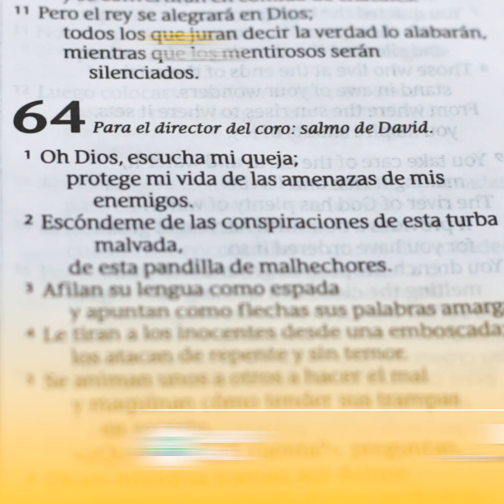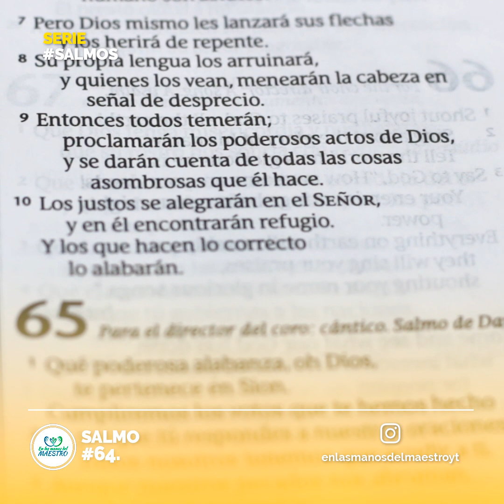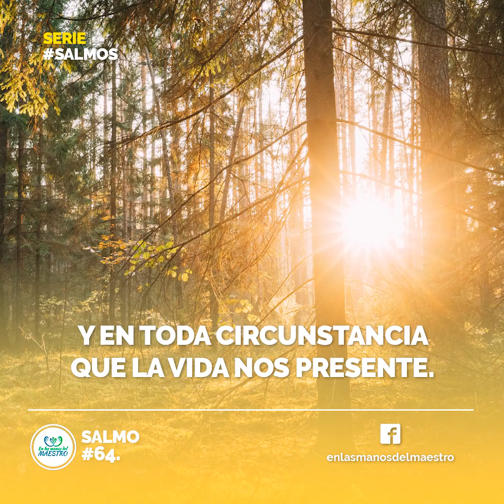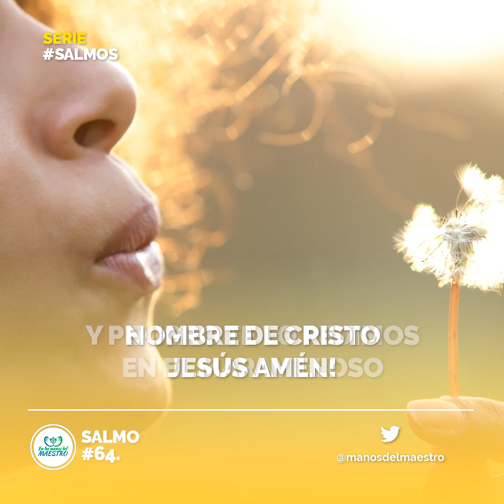🙏 ORACIÓN DE LA MAÑANA ☀️ SALMO 64 📖 ORACIÓN PIDIENDO LA PROTECCIÓN Y EL CUIDADO DE DIOS EN TU VIDA🙏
Amado Dios, hoy vengo ante ti para pedir tu sagrada protección, hoy clamo por tu poder para que puedas brindarme todo el cuidado que mi alma necesita. Dios mio tu eres el unico que puedes librarnos de todo mal, por favor cuida de mi hogar, no permitas que nada toque o lastime a mi familia, por favor bendícenos y regalanos el maravilloso regalo de tu protección, para que nada malo nos pase, por favor cuidanos y protegenos de todo mal y peligro te lo pedimos en el maravilloso nombre de Cristo Jesús Amén !
Todos los videoclips e imágenes usados en este vídeo están licenciados con el titulo FB / Orando a la luz de los Salmos - Salmo 64 / 12 OCTUBRE 2019